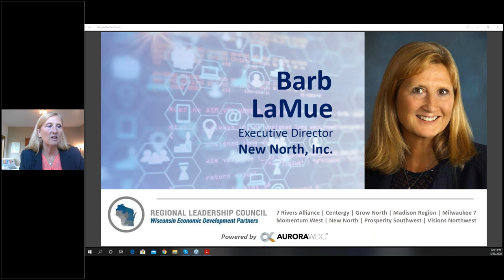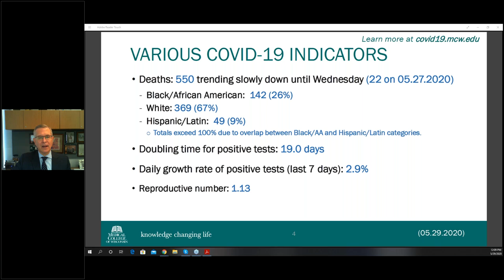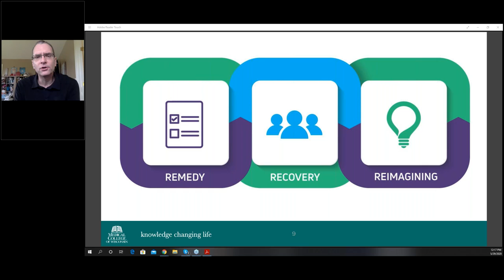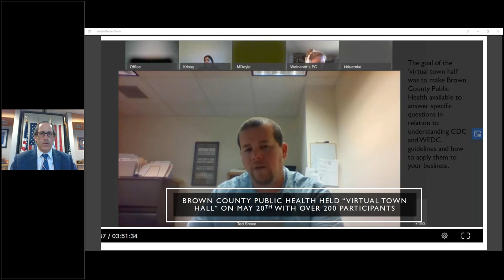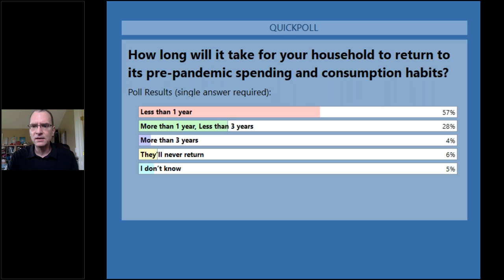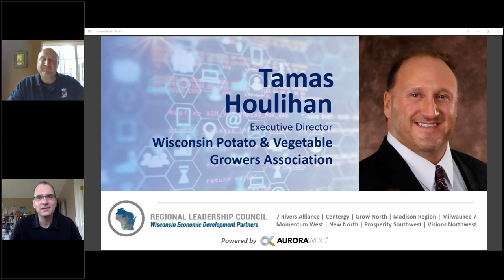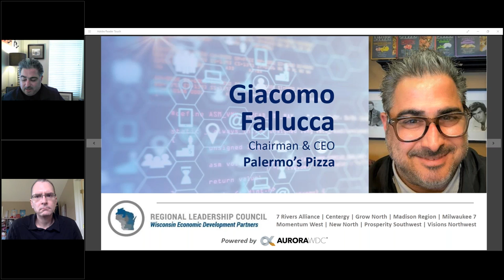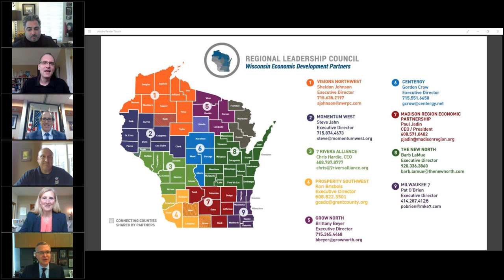COVID-19 CEO Leadership Series Webinar: Adapting to Survive, Evolving to Thrive-May, 29th, 2020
LESSONS LEARNED from WI CEOs
on how they are managing the COVID crisis
Hear how government, healthcare and businesses
are working together for a Smart Restart
Getting back to business, building consumer confidence and maintaining food production and safety.
AGENDA
• Welcome – Arik Johnson, Chairman, Aurora WDC
• Medical Updates – Dr. John Raymond, MD, President & CEO, Medical College of Wisconsin
• Executive Leadership Update – Troy Streckenbach, County Executive, Brown County - Tamas Houlihan, Executive Director, WI Potato & Vegetable Growers Association
- Giacomo Fallucca, Chairman & CEO, Palermo’s Pizza